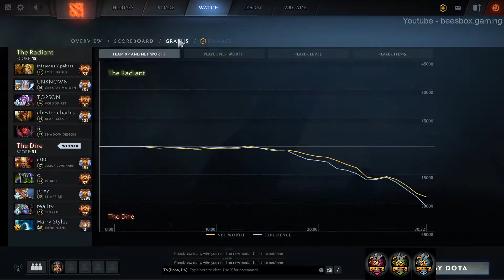Sumail Morphling – Safelane Carry VS Topson Void Spirit – Payback Time! Civil War #2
OG.Sumail Safelane Carry Morphling full gameplay – Player Perspective

Dota 2 Replay / Gameplay by Pros on Player's Perspective / Ranked Match / Full Game / MMR
All Videos are edited to follow the guidelines of YouTube for FREE USE.